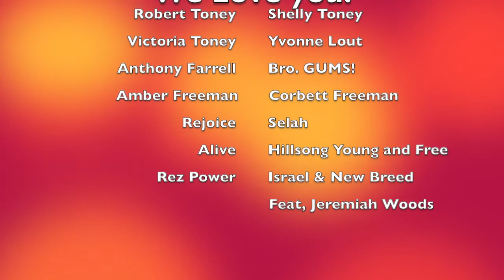TKL EASTER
Triumph Kids Live Easter Service